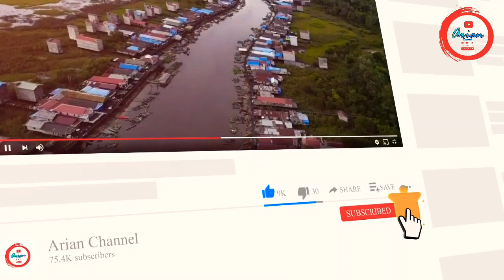LEZATNYA PISANG RIMPI DARI DESA TELUK MUDA - KENOHAN, CP : Slamet 081255034704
produk olahan rumahan pisang rimpih dari desa Teluk Muda Kecamatan Kenohan kutai kartanegara kalimnatan timur